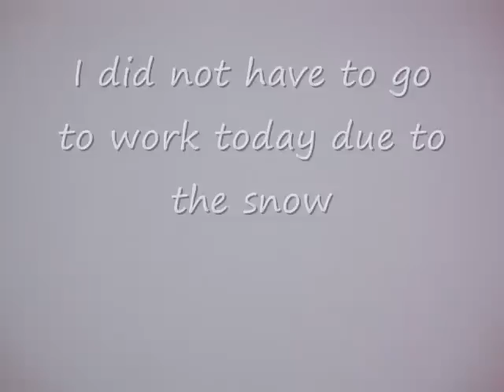SNOW STORM IN NEW YORK CITY PART 2. 2010.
By Christophe Nayel a.k.a. D-XRISTO. Another snow storm in New York City.